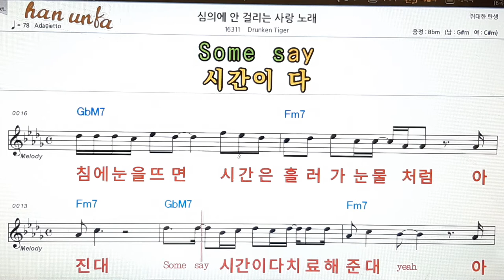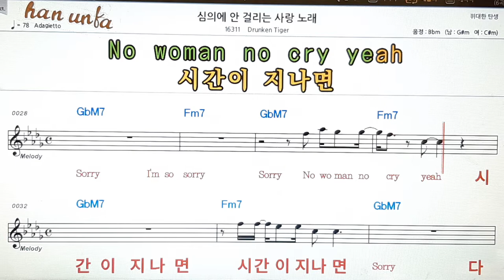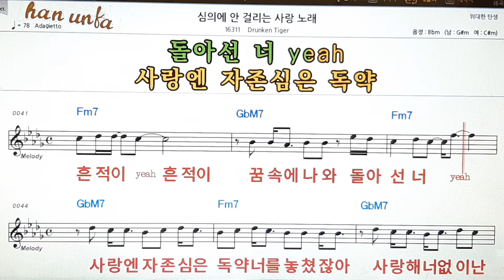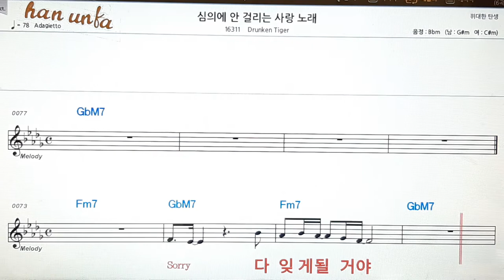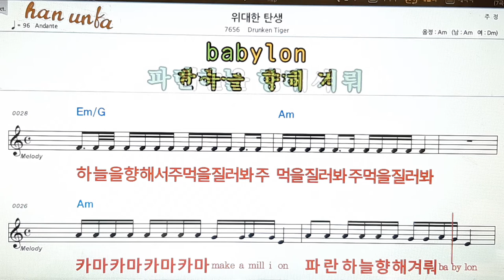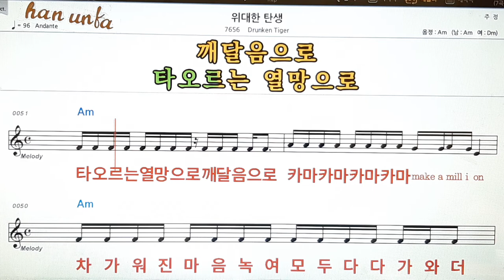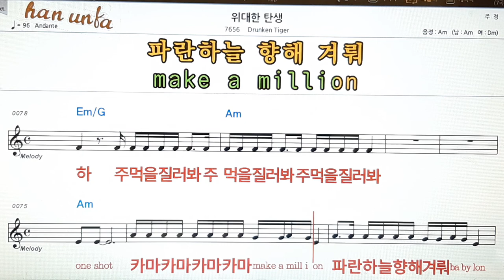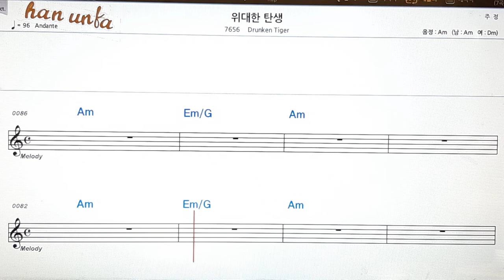심의에 안 걸리는 사랑 노래/Drunken tiger👍노래 반주, 코드 악보,가라오케💋Karaoke*Sheet Music*Chord*MR